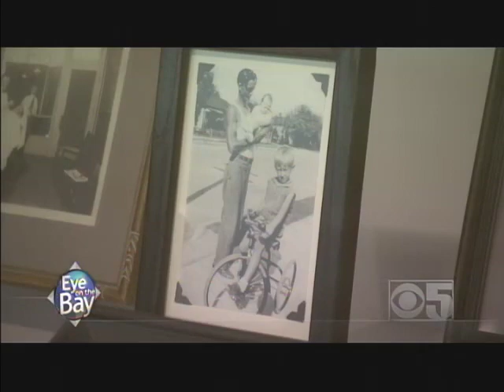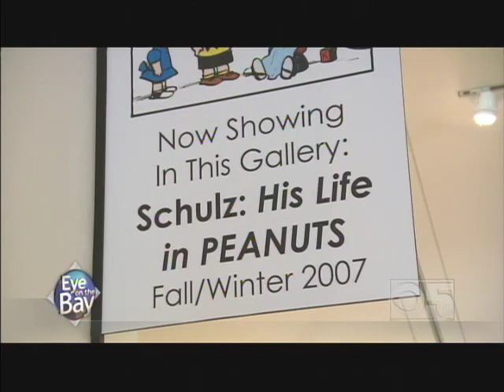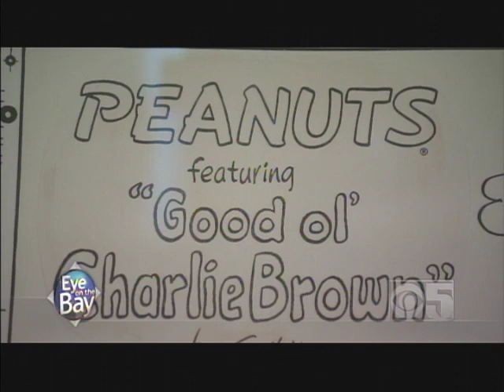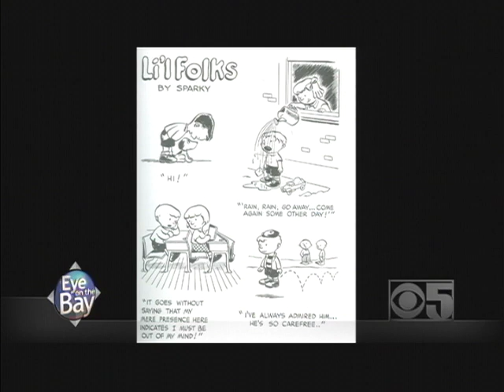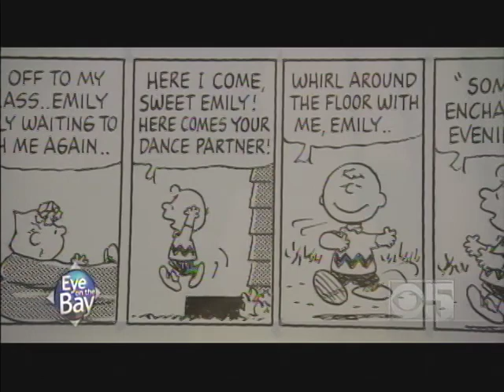Eye On The Bay-All About Charlie Brown (Henry Kaiser Produces)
After Lee Mendelson quit KPIX in the early '60s (they wouldn't give him a $25/week raise), he went on to produce and collaborate on one of the most successful franchises in television history: the CBS Charlie Brown animated specials. This excellent Eye On The Bay outing is produced by one of Lee's former employees, Henry Kaiser, and he does it to his usual great effect.  Brian Hackney hosts this look back at the story of Charles Schulz, Lee Mendelson, and an animated legend.